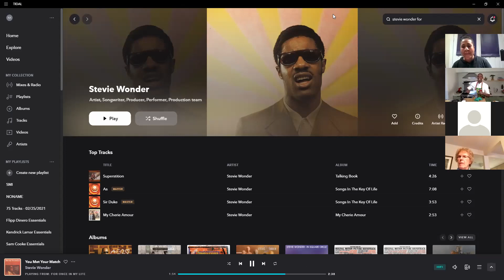Food Stories Episode 9: Chef Bashir Munye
In this YRFN Food Stories episode, Chef Maxine is joined by Chef Bashir Munye, an amazingly talented chef, a passionate social change advocate, and an enthusiastic educator of cuisine and food culture. Maxine and Bashir come together to share stories and insights into food culture, the evolution of cuisine, and their experiences working and living in the GTA in the food industries. Watch as Chef Bashir shares his food story while taking us on a culinary journey that spans 3 continents with his unique nomadic style cuisine.

As written on his website, Chef Bashir was “Born in Somalia, and raised in Italy, he has called Toronto home for the past 22 years. Growing up in the Mediterranean fresh, seasonal foods was the norm. Chef Bashir continues this tradition through his farmer’s market operations where he connects to the local farming and artisanal food business community. His approach to cooking is simple. He is a passionate advocate for promoting diverse food representative of Toronto multicultural communities. He believes and advocates for access to good quality food for everyone.
Currently, Bashir is a culinary professor at George Brown College, Food consultant/ recipe developer and an academic researcher.”